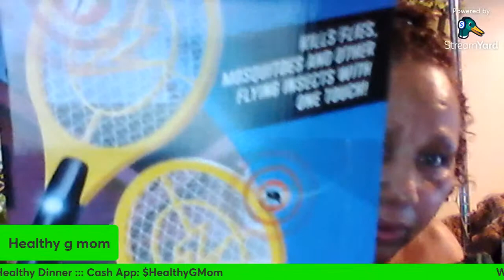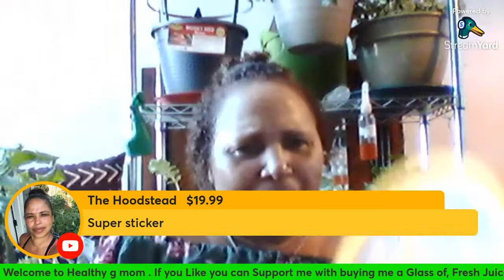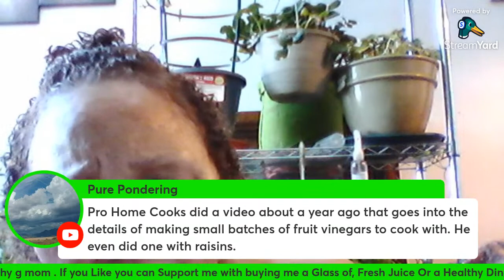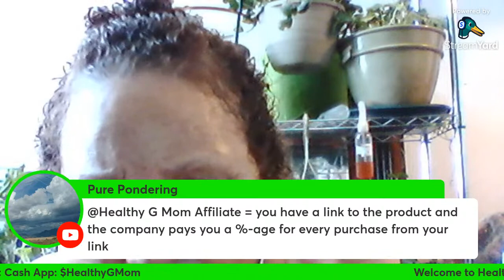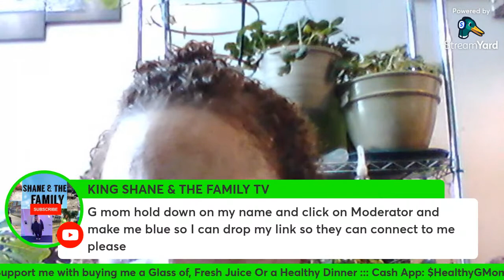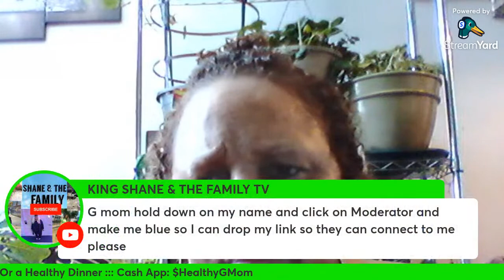Working in my "Garden of Love"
Come Watch me work in my Garden